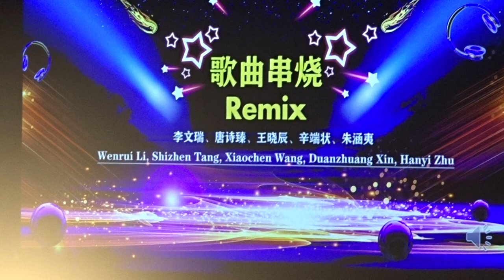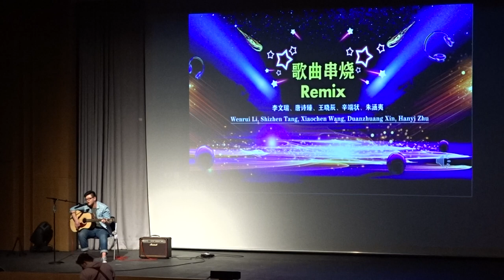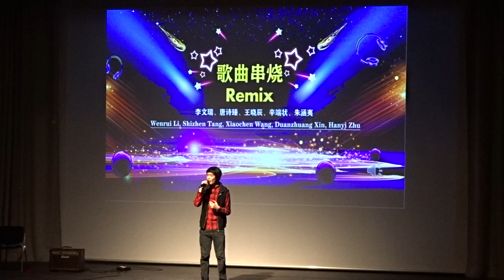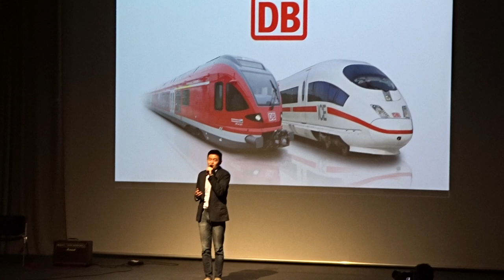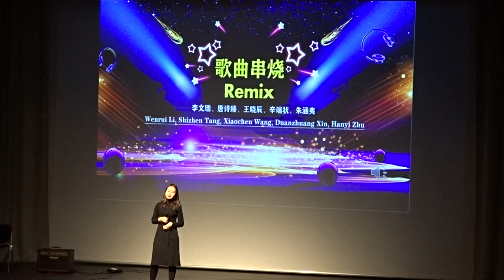Wenrui Li/Shizhen Tang/Wanchen Wang/Duanzhuang Xin/Hanyi Zhu Live @Cologne University – Remix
Great performance of Wenrui Li / Shizhen Tang / Wanchen Wang / Duanzhuang Xin / Hanyi Zhu at the Chinese Spring Festival 2019 at the Albertus Magnus University of Cologne, Germany.
The Chinese Spring Festival is a yearly event organized by the Association of Chinese Students in Cologne (VCSK).